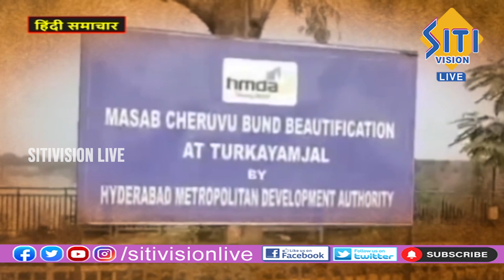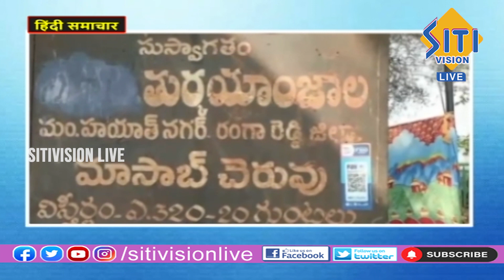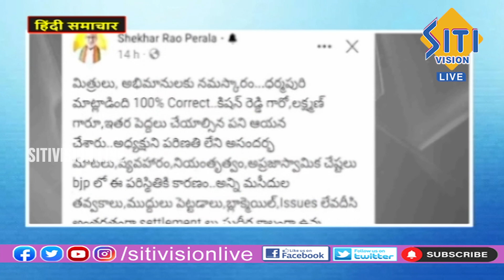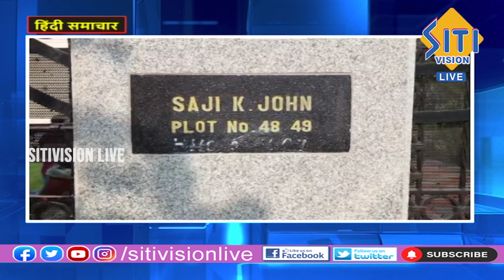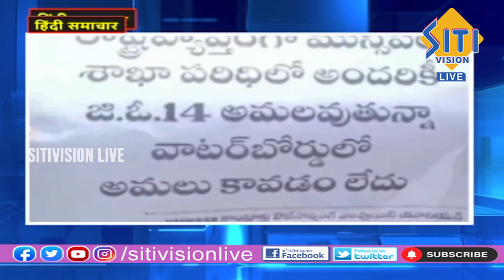Hindi News Bulletin @ 08:00 PM | 15-03-23 || Siti Vision Live